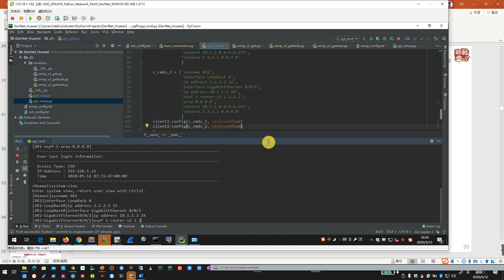第12期进化论预告EVE华为路由器 Python自动化无声版 2 配置OSPF